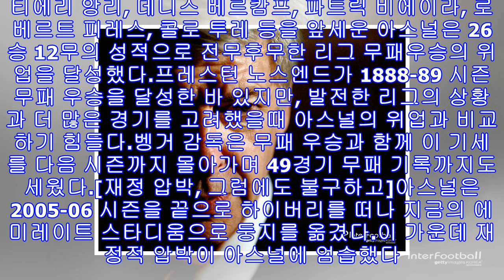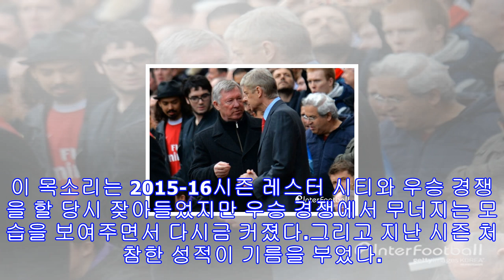[epl legend] '감독 그 이상 22년' 벵거, 아스널과 작별의 순간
[인터풋볼] 윤경식 기자= 22년 동안 아스널을 이끈 아르센 벵거 감독이 팀을 떠난다.벵거 감독은 20일(한국시간) 성명을 통해 "많은 생각을 비롯해 구단과 논의한 결과 이번 시즌이 마지막이 될 것이라는 것을 결정했다"라고 작별을 발표했다.[벵거의 아스널, 황금기로 접어들다]지난 1996년 9월 아스널 지휘봉을 잡은 벵거 감독은 어느덧 부임한 지 22년이 됐다. 당시 벵거 감독 선임은 굉장히 파격적인 시도였다. 낭시와 AS 모나코를 지휘한 것이 유럽서 감독 경험의 전부였고, 직전 일본의 나고야 그램퍼스 감독직을 수행한 감독에게 지휘...